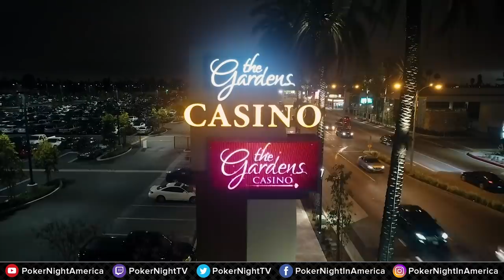Make America $50/$100 with an option straddle Again!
Action continues from the Gardens Casino where these LA sharks continue to battle playing $50/$100.
Current Stacks:
John Veltri -$32,100
Andy R: +$16,000
Matt Schreiber: =$9,600
Greg Mueller: +$8,700
Dew Micali: +$4,550
Chris Klodnicki: +$6,600
Anderw Liporace: -$13,350